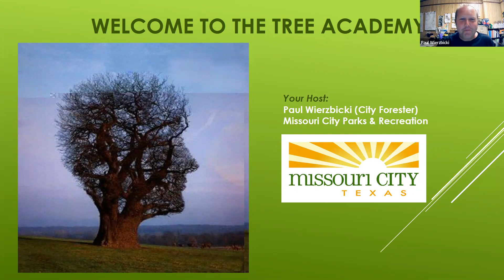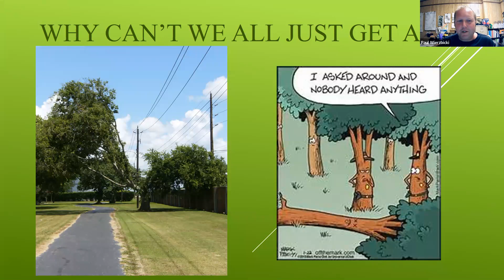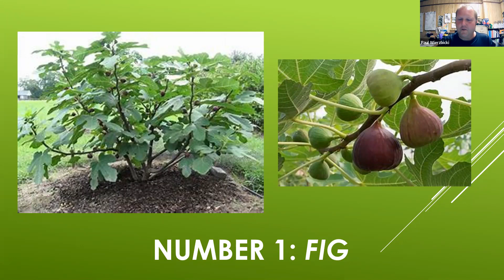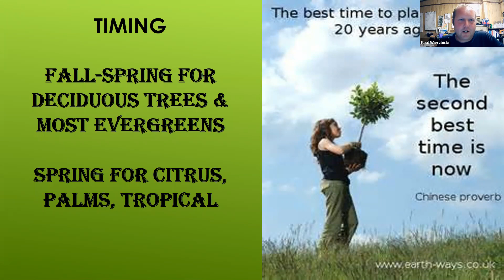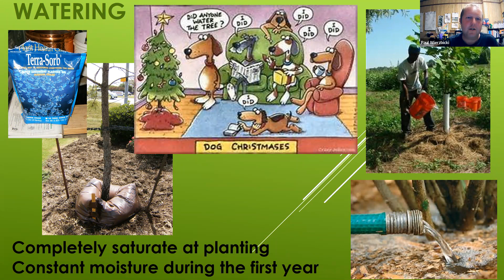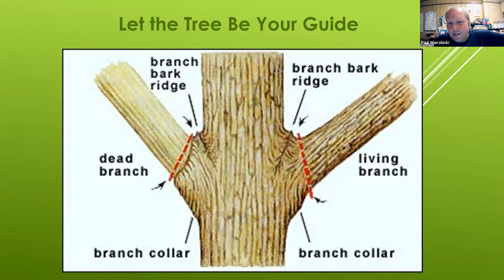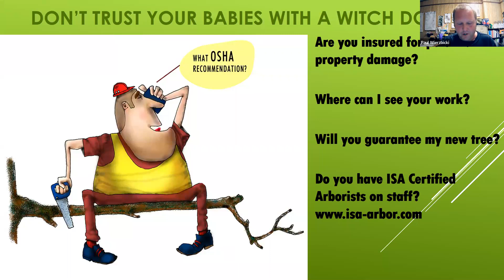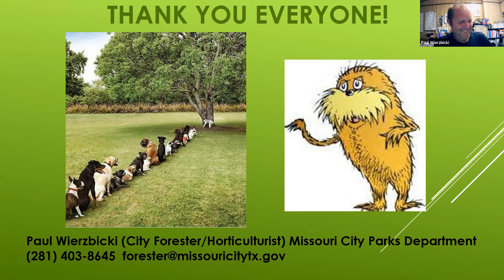Tree Care Basics (09.15.2022)